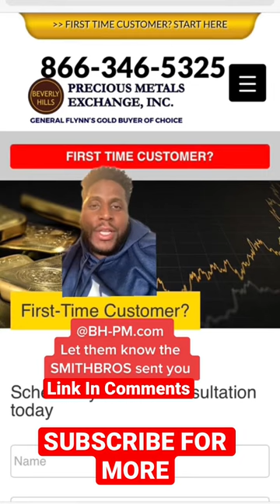Mens choir sings WOKE song 🤦🏾‍♂️